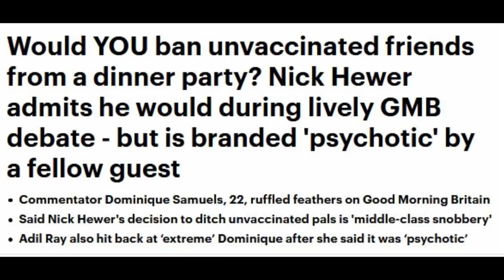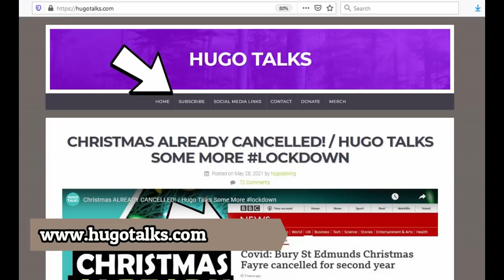Unfriend The Unjabbed GMB / Hugo Talks Some More